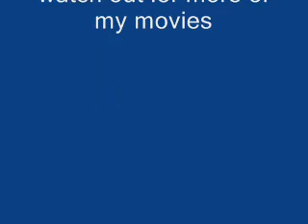Pivot Madness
This is my best yet I (actually tried lol)